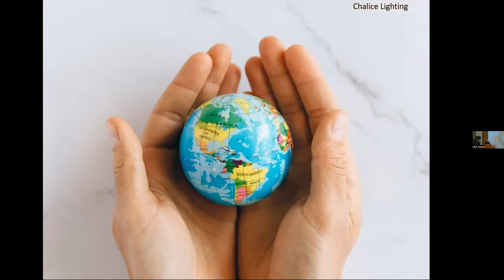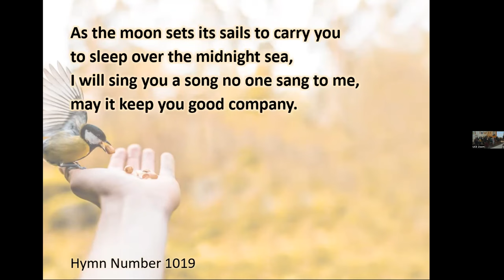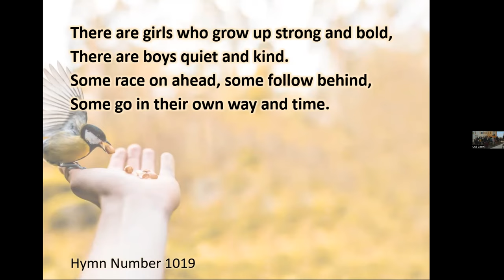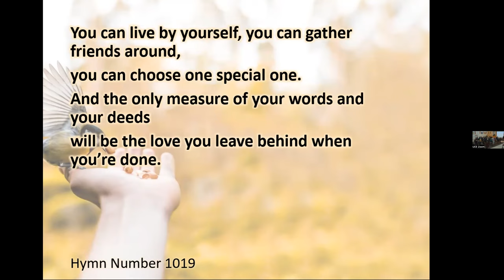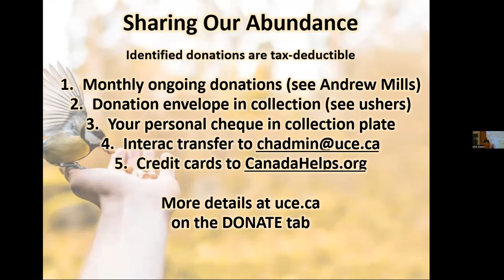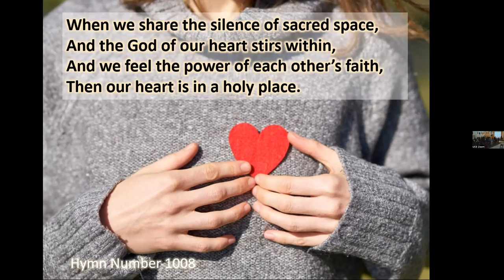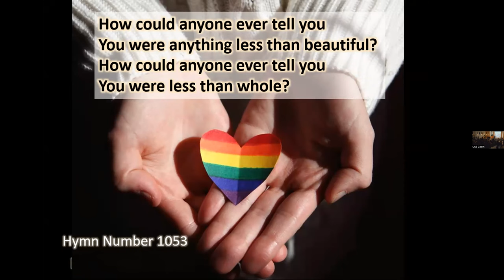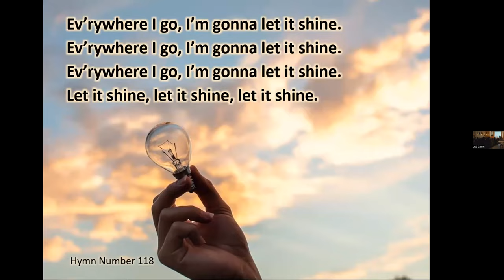What Are You Doing With All Those Gifts? November 5, 2023 Rev. Morrison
What Are You Doing With All Those Gifts?  November 5, 2023

Rev. Rosemary Morrison, Service leader Jeff Bisanz

Chimes

Prelude

Opening Words

Chalice Lighting Choose to Bless the World by Rev. Rebecca Ann Parker

Your gifts—whatever you discover them to be—
can be used to bless or curse the world.
The mind's power,
the strength of the hands,
the reaches of the heart,
the gift of speaking, listening, imagining, seeing, waiting.

What will you do with your gifts?
Choose to bless the world.
The choice to bless the world is more than an act of will…
It is an act of recognition,
a confession of surprise,
a grateful acknowledgment
that in the midst of a broken world
unspeakable beauty, grace and mystery abide.

Hymn 1019 Everything Possible

The Invisible Boy by Trudy Ludwig (not recorded)

Hymn 1009 When Our Heart is in a Holy Place

Message What Are You Doing with All Those Gifts

Meditation
Meditation Hymn 1053 How Could Anyone

Hymn 110 This Little Light of Mine

Extinguishing the Flame May You Be Filled by Eric Williams

\May you be filled with the blessings of this covenanted community.
May you carry them with you as you depart from here.
May you discover the places in the world where these blessings are needed.
May you have the courage to share them.
May there be an open place within you to receive the blessings of the people whom you will meet along the way.

Benediction

Postlude